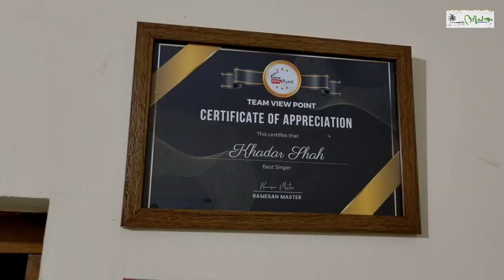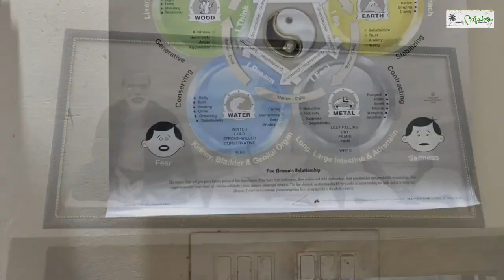Hijama ഗുണങ്ങൾ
Whatsup💚

special Thanks
നാട്ടു ചന്തം

for accu pressure Products

ANCS Wooden Foot Roller for Acupressure, Magnetic Pyramid Power Stress Mat Combo Kit Manual Massager (Multicolor)-046

Acupressure Chappals

DAZIBAO® Spring Acupressure and Magnetic Therapy Accu Paduka Slippers for Full Body Blood Circulation Natural Slippers For Men and Women (Unisex) (Size 5, 6, 7, 8, 9, 10)